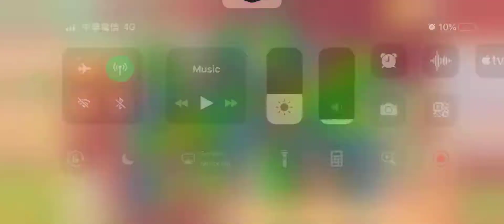[Gameplay] Homescapes - Level 1292 (No Boosters)